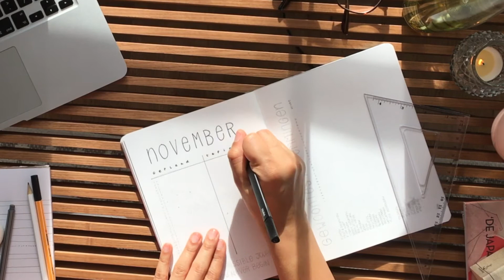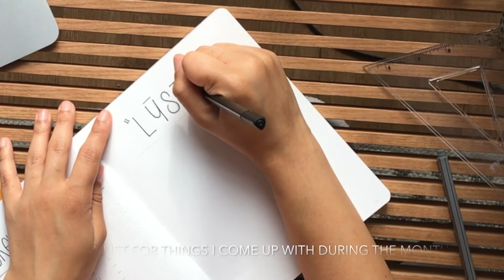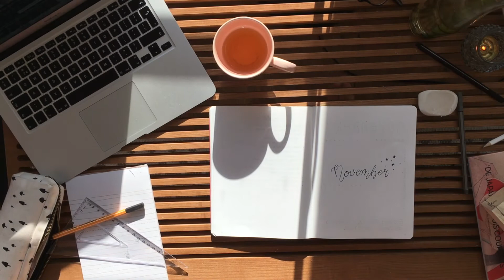November Plan With Me 2017 - Minimal, Clean, Simple Bullet Journal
I am sorry for the shaky video. I hung my phone in a lamp to record, but I'm starting to think that is not the best setup. Oh well, still got this out for you!

Here is my November Plan With Me! Right on time. For this month I again chose to keep it simple, but not using any colors. I did start incorporating some doodles, though, so maybe that is something I will continue to do.
If you want to see more of my bullet journal, just head over and have a look around :) I am working hard on translating my website seeing as it is now in Dutch.

Good luck,

Edivania